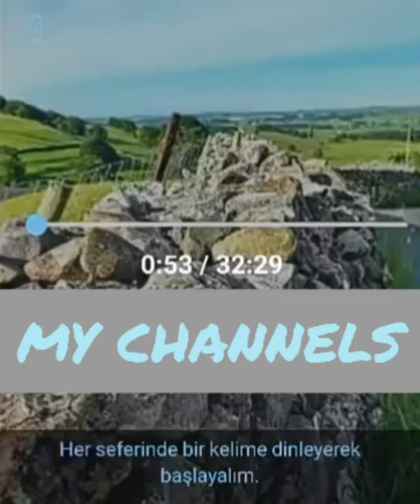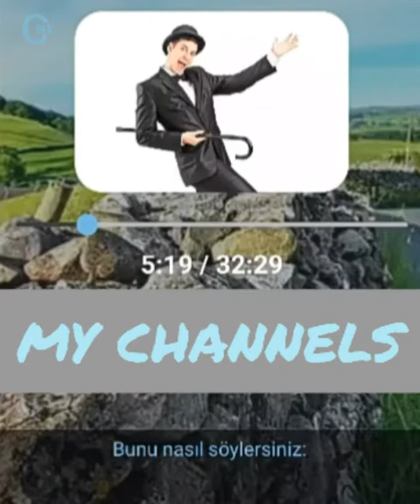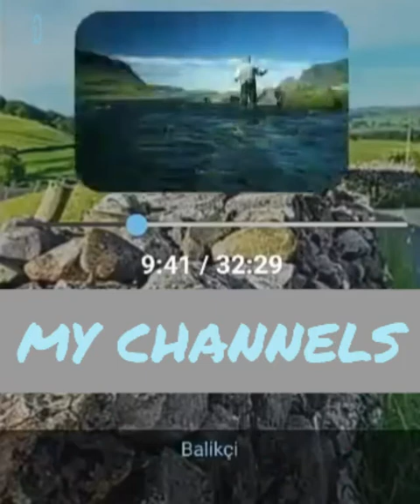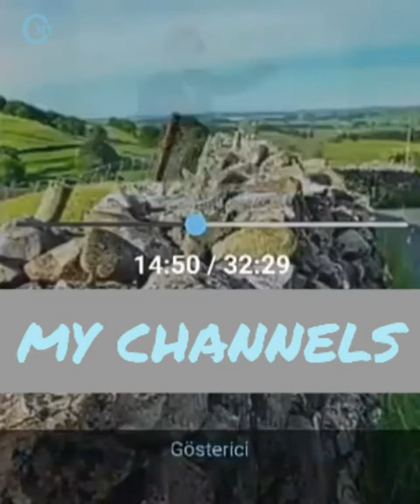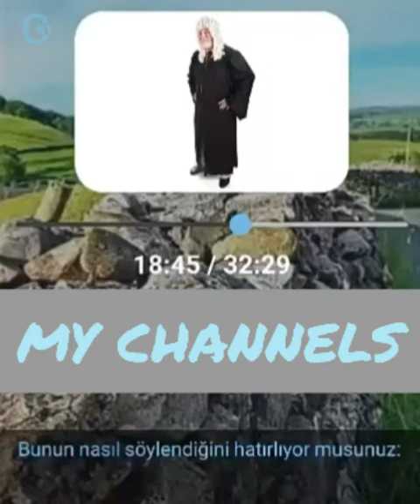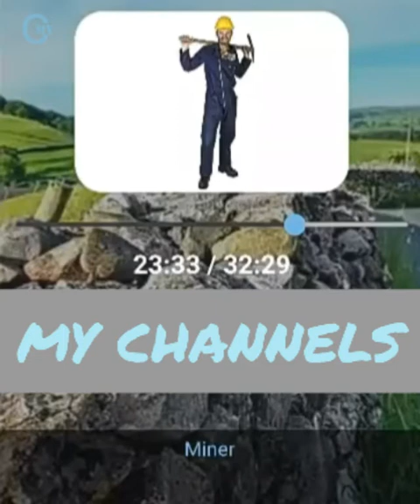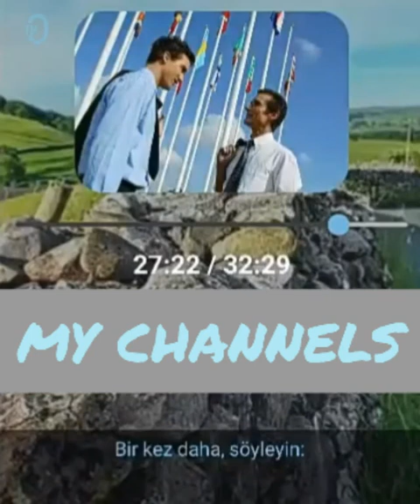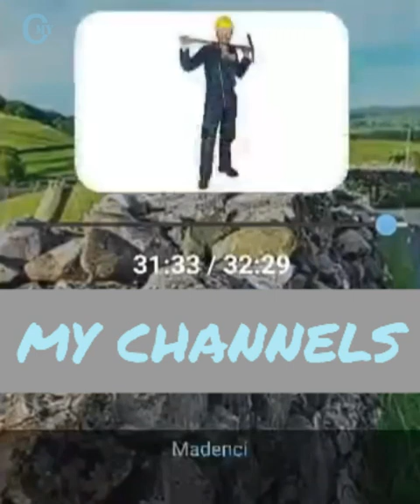Çalisma meslekler Ders 2